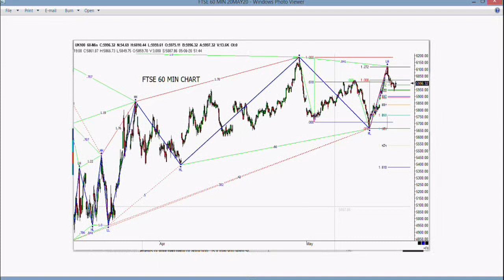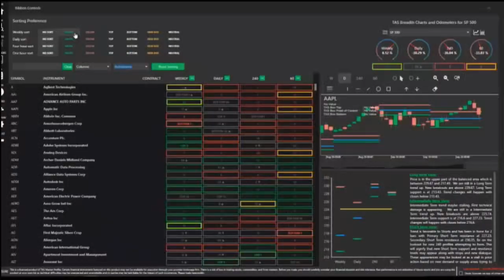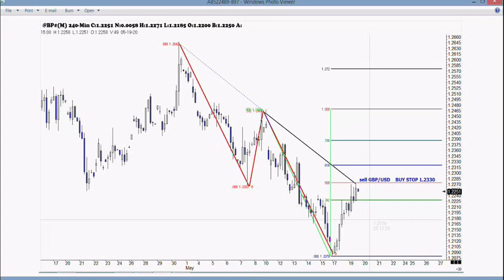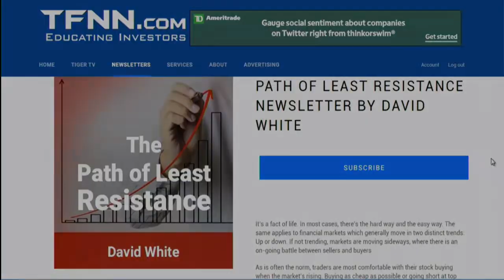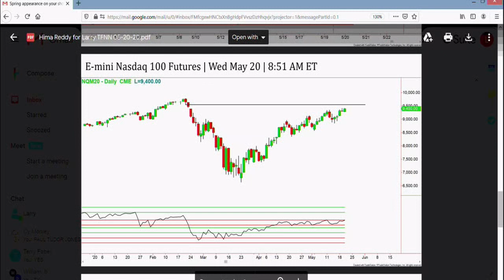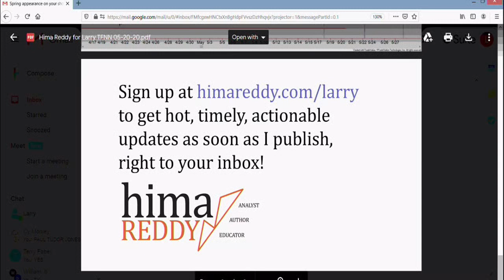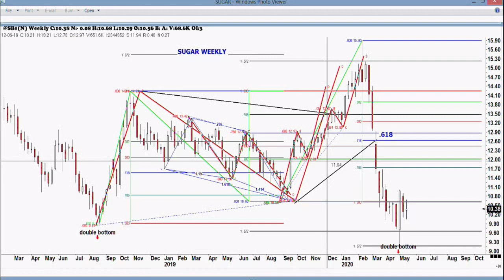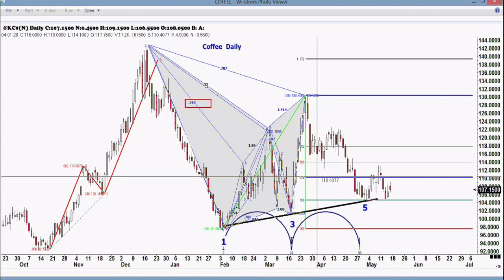May 20th, Trade What You See with Larry Pesavento on TFNN - 2020